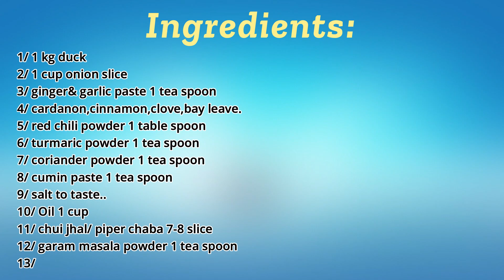Very Easy Homemade Duck Vuna|How To Make Easy Homemade Duck Vuna |Ruchita's Cooking Studio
Quick and Very easy Homemade Duck Vuna. this  is super tasty Homemade Duck Vuna .You can litteratly make this Homemade Duck Vuna  under 1 Hour.